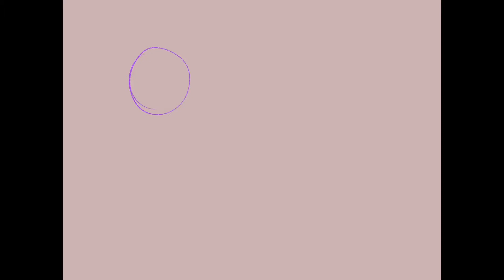Hi :D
hey it me!
i didnt really know where to start so i made this silly thing lol
i’ve been at a bit of a loss this summer and thought “hey! it was fun making that sketchbook tour i should try making more videos!” so here i am and i have no clue what i’m doing :’)